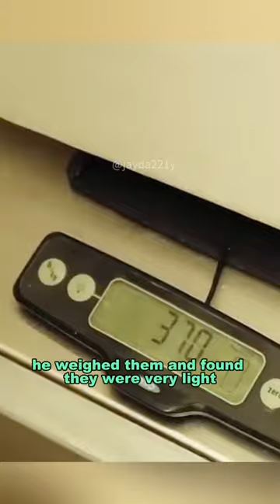Found two adorable otters